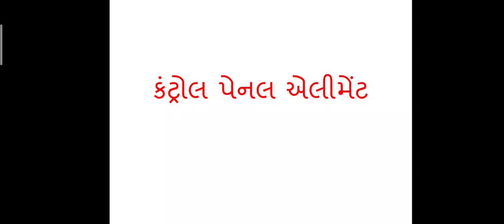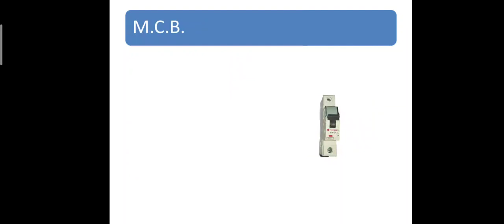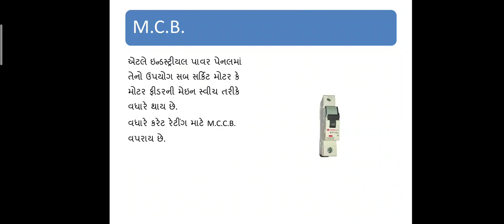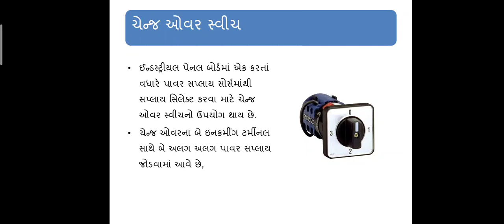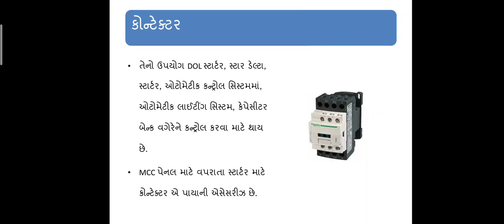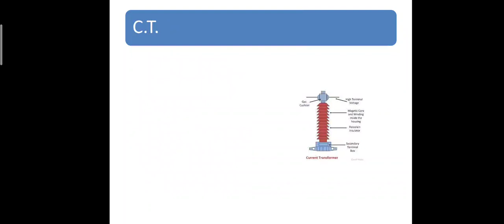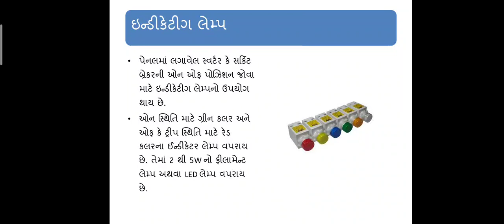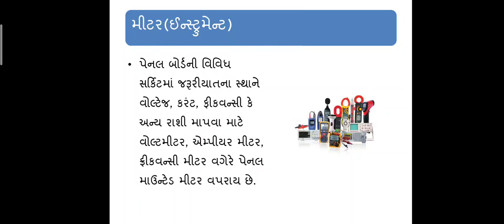Control panel element | control panel accessories | mcb | mccb | rccb | relay | fuse | ct | motor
Control panel element control panel accessories